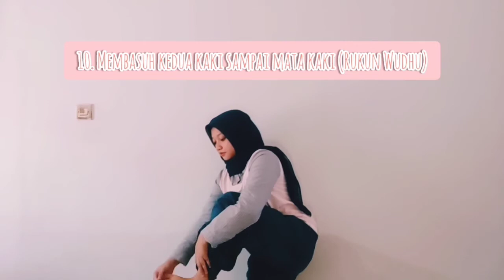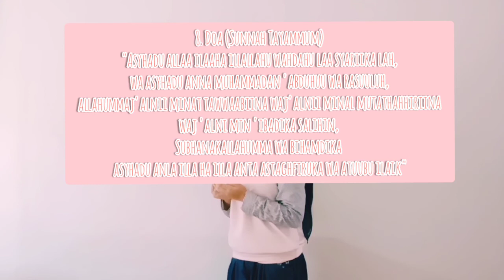Praktikum Ibadah UIN Sunan Gunung Djati Bandung "Tata Cara Wudhu dan Tayammum"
Nama                    : Tyara Anggita Wiyada
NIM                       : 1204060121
Semester/Kelas  : 1C
Jurusan                : Ilmu Komunikasi Humas
Fakultas                : Dakwah dan Komunikasi (UIN Sunan Gunung Djati Bandung)

Video " Tata Cara Wudhu dan Tayammum " ini diunggah untuk memenuhi tugas
praktikum ibadah pada akhir semester 1.